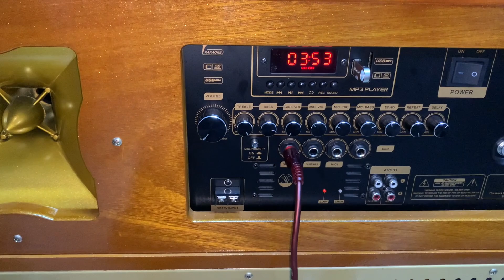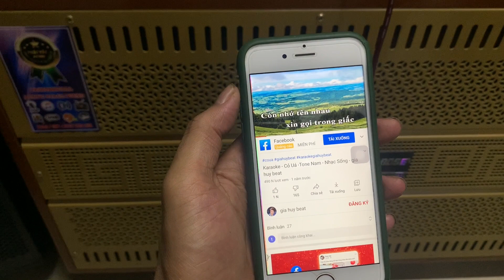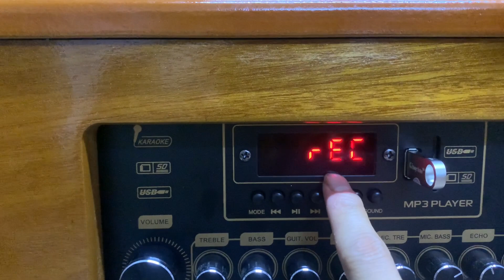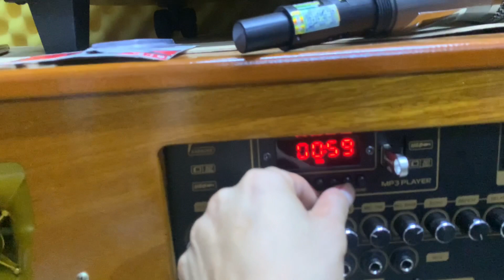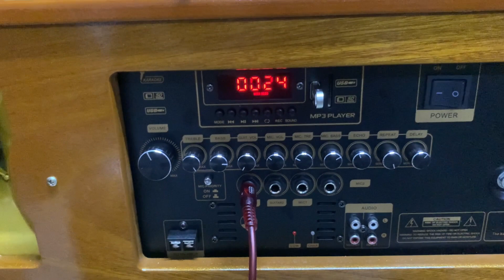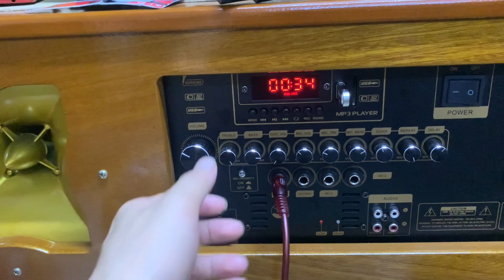Hướng dẫn thu âm bài hát karaoke bằng loa kẹo kéo Cực Dễ | Cách ghi âm loa kéo di động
• Thương Hiệu:
• Model  :
• Công suất  :
• Số loa trong:
• Kích thước :  (cm)
• khối lượng  :  (kg)
• Chất liệu vỏ :
• Bảo Hành :  tháng

NT 3021 Pro ( 6,5 triệu )
NT 333 2 bass - 2 trung - 2 treble ( 6 triệu )
NT 333 bass đèn led ( 8 triệu )
NT 1002 Pro ( 13,5 triệu )
NT 1002 FX ( 14 triệu )
NT 1005 Pro ( 17 triệu )
NT 1006 Pro ( 18 triệu )
Dàn karaoke có bàn mixer ( 21 triệu )
NT 1004 FX ( 14 triệu )
Loa kéo di động bass đơn 50
Bose 9898 Pro ( 7,5 triệu )
Loa kéo di động bass đơn 40
NT 4210 ( 3tr9 freeship toàn quốc )
NT 9321 ( 4tr5 free ship toàn quốc )